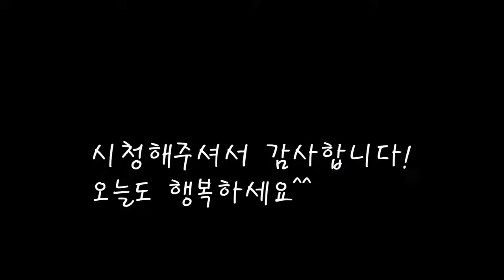비린맛은 잡고 오독오독 식감은 살리는 미역줄기볶음 비법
식감좋은 밥반찬 미역줄기볶음.
요즘 정말 맛이좋아요.
비린내없이 깔끔하게 만드는 방법.
오늘도 엄마의집밥을 기록합니다.
[미역줄기볶음]

*재료
미역줄기 590g
국간장 5ccX2
참기름 5cc
깨 1스푼+1/2스푼

*만드는 법
1.소금으로 독간되어있는 미역줄기를 물(또는 쌀뜨물)에 담궈 소금기를 뺀다.
2.10분간 담궜던 미역줄기를 깨끗히 씻어 끓는물에 넣고 술도넣은후  데친다.
3.2분간 데쳐준 미역을 깨끗히 행군뒤 적당히 잘라준다.
4.마늘과 국간장을 넣고,참기름,깨도 넣은후 잘섞어준다.
5.팬에 잘볶아주다 국간장으로 간을 맞춰주고 3분정도 볶으면 완성.